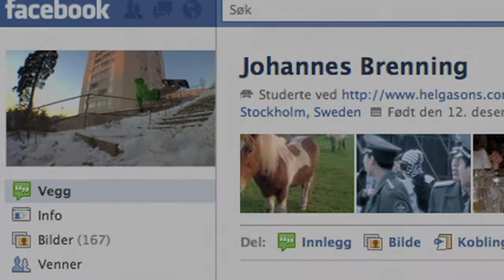Trailer - JOHANNES THE MOVIE